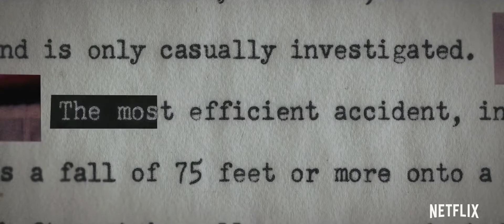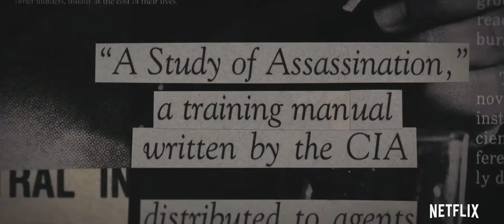Уормвуд (мини-сериал) - Русский трейлер (2018)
Трейлер Уормвуд (мини-сериал) Wormwood
Жанр:  документальный, биография
Мы часто будем радовать вас лучшими трейлерами к фильмам)  ЗУБ ДАЮ)
Смотрите самые новые трейлеры хорошего кино и только в отличном качестве на нашем канале!